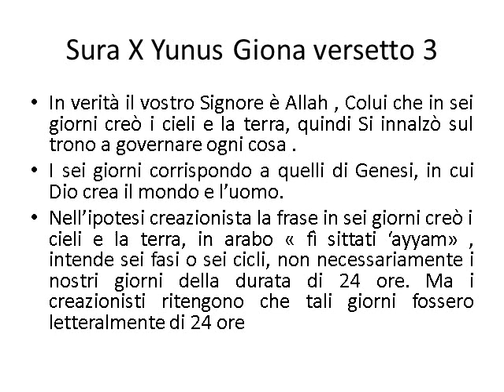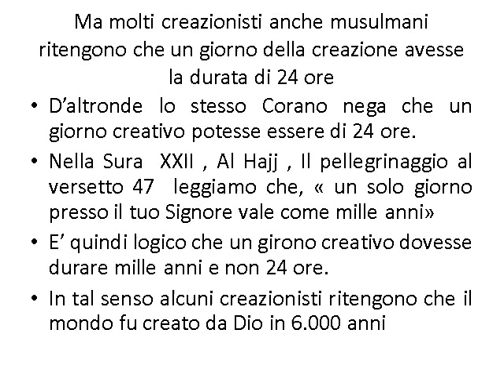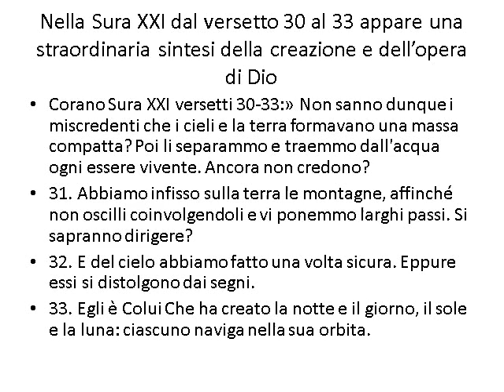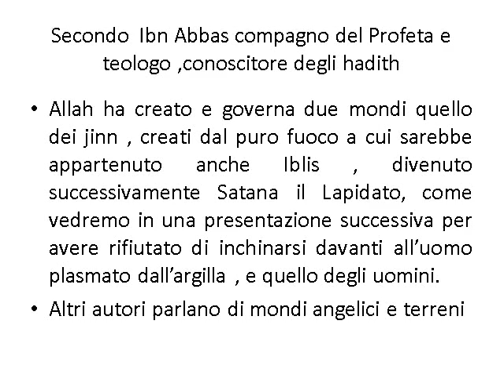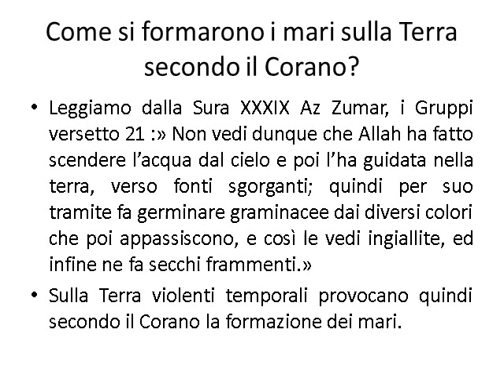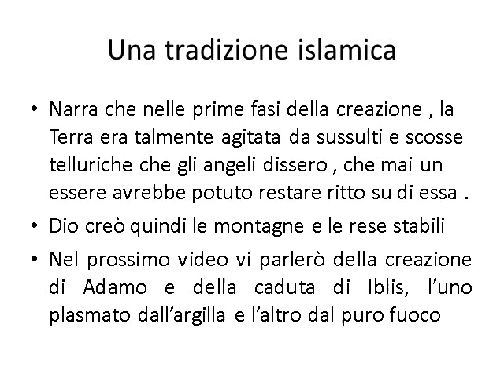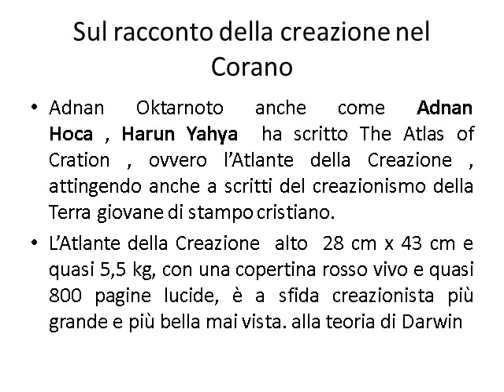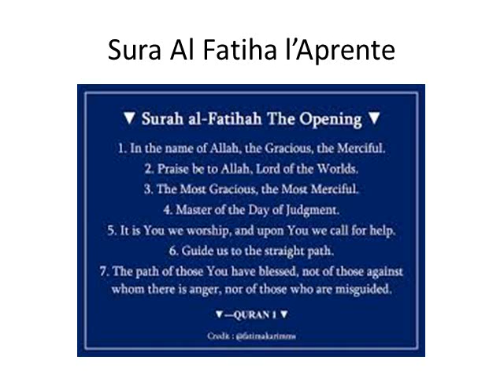Il Racconto della Creazione dal Corano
Dal Corano la Terra è stata creata in sei giorni di 24 ore?
Ipotesi creazionista